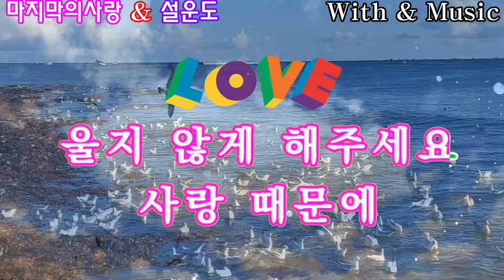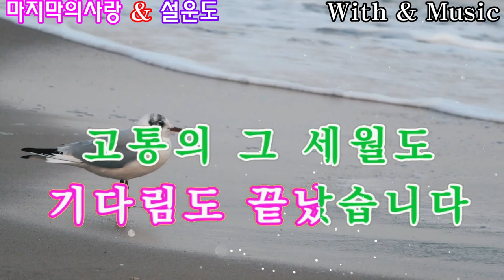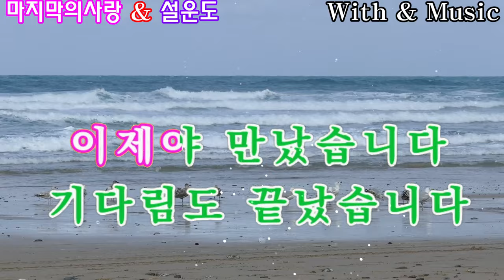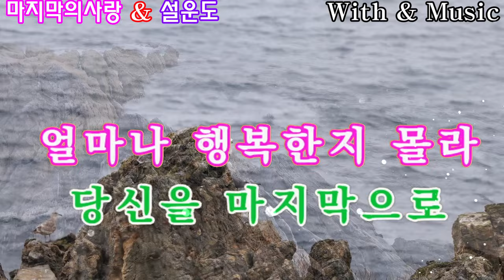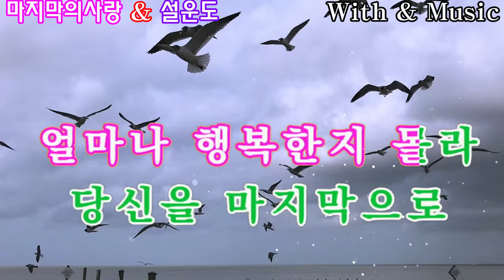마지막의사랑 설운도 연속3회듣기 노래방가사